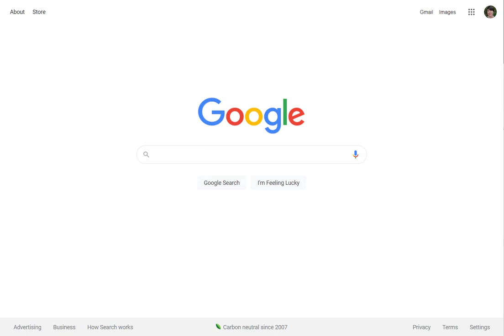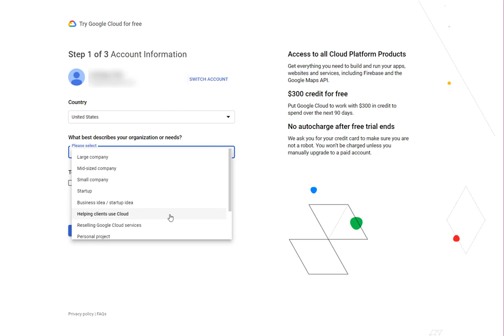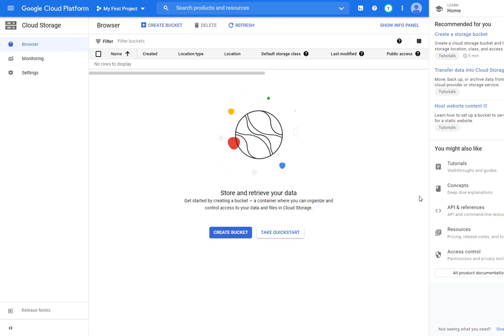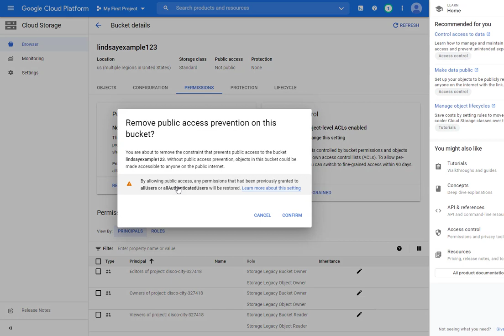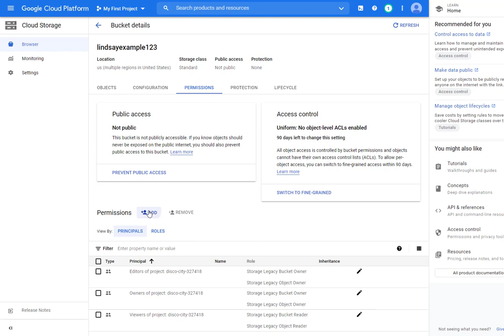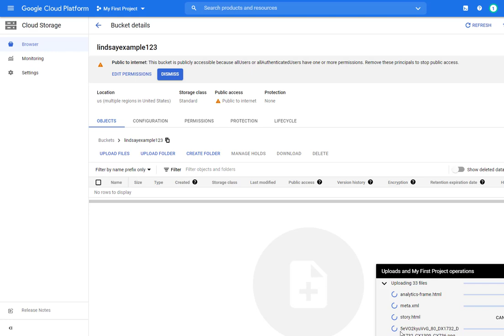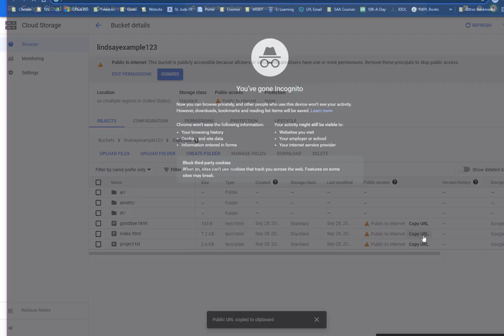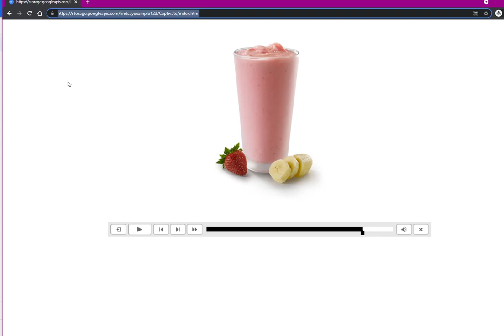How to upload & host Captivate and Storyline projects on Google Cloud Storage (and share the links!)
Use Google Cloud Storage to host your Captivate and Storyline projects - it costs only pennies!